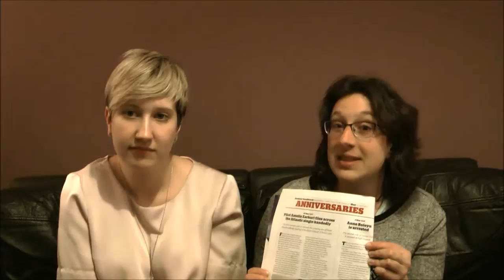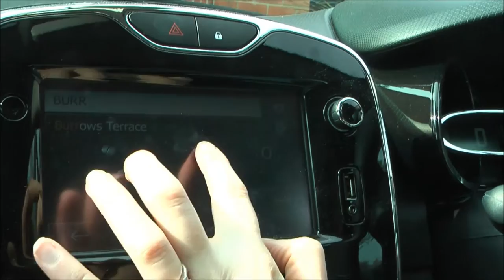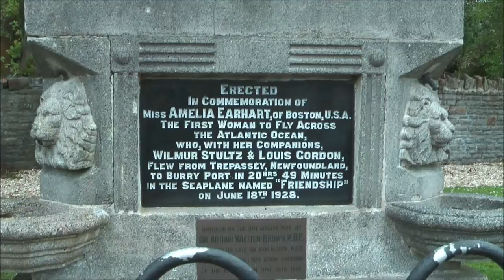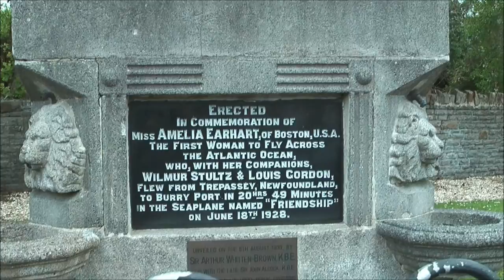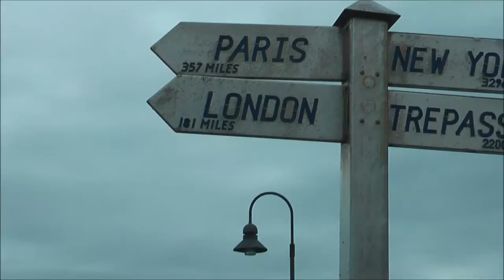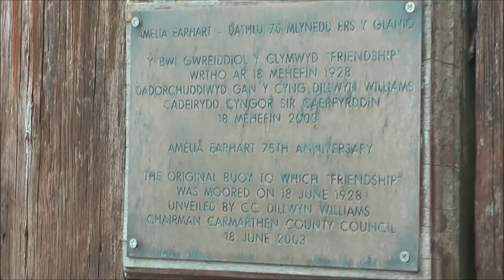Finding Amelia Earhart in Burry Port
In 1928, Amelia Earhart became the first woman to cross the Atlantic by air. We travelled to Burry Port in Wales, where the seaplane landed, to see what traces of her historic visit have been left in the town.